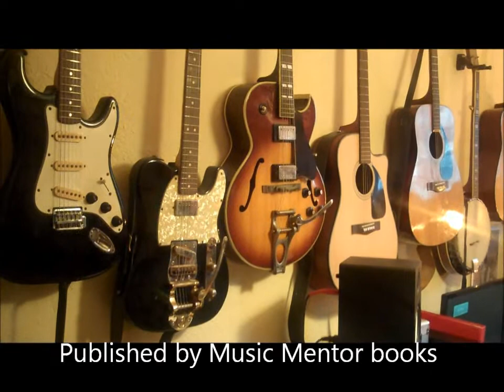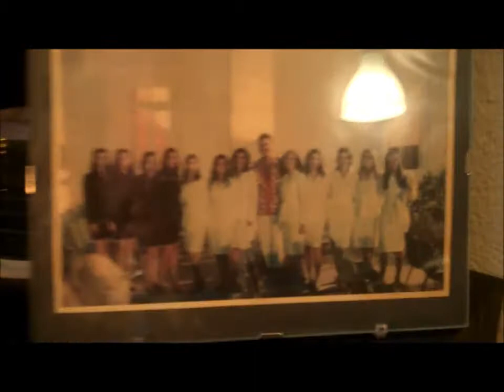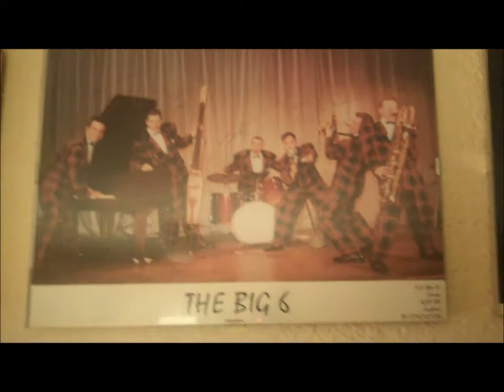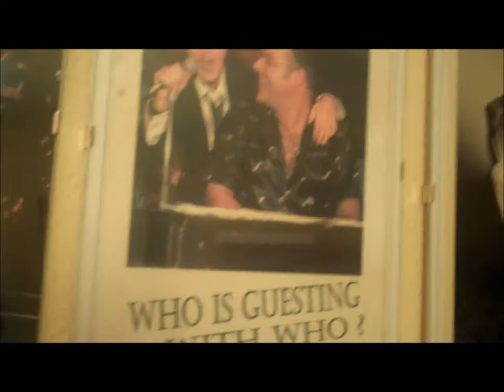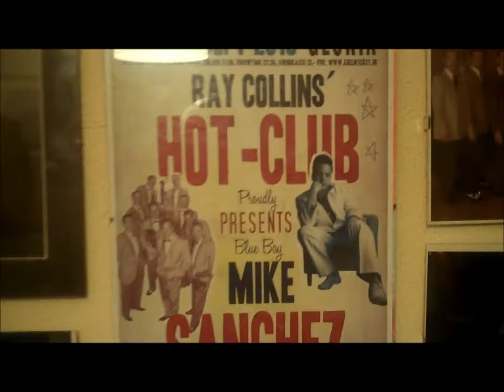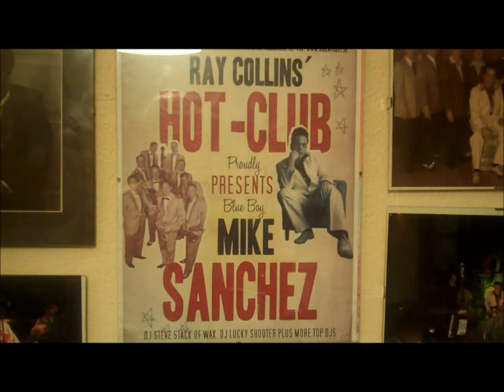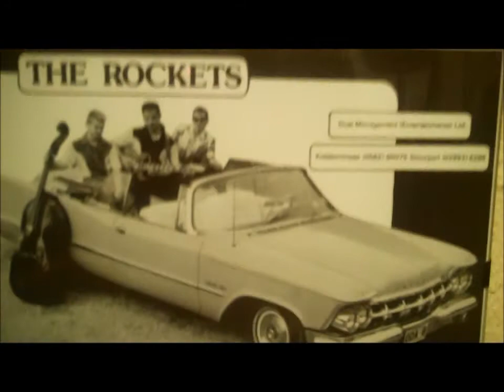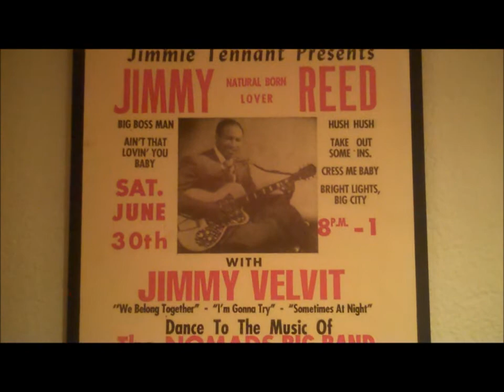Mike Sanchez Talks Through His Photo Gallery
Enter into the music section of Mike Sanchez's house as he shows part of his impressive photo gallery covering his many years in rock and roll.